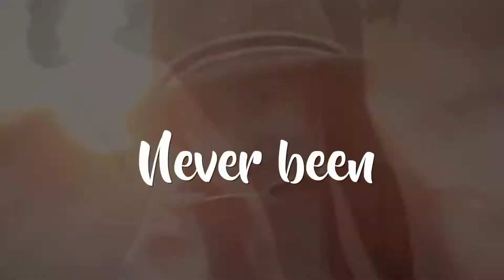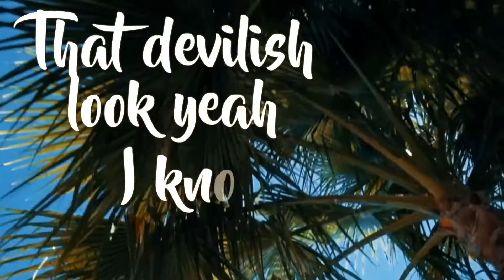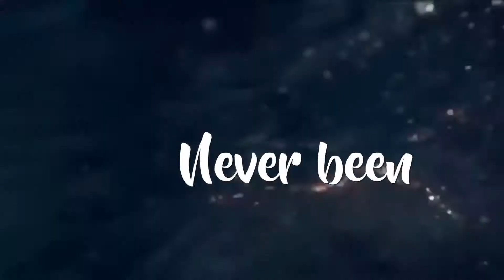Runaway Tonight - Lyric Video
Artist: J-Rob MD
Song: Runaway Tonight
Album: Sick AF (released 7/2/2018
Songwriters: J-Rob MD